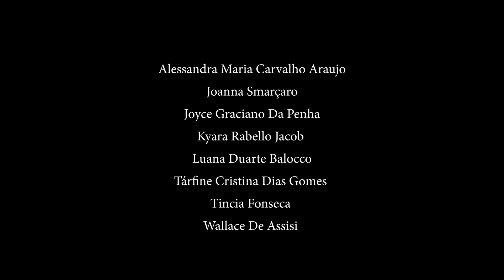CMDC - EFA 2018 COBRAS COREOGRAFIA ANDREY FELLIPY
CENTRO DE MOVIMENTO DEBORAH COLKER
EFA 2018

COREOGRAFIA ANDREY FELLIPY